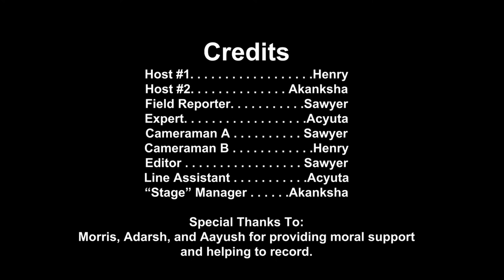Human Impact Project: Animal Extinction and Biodiversity